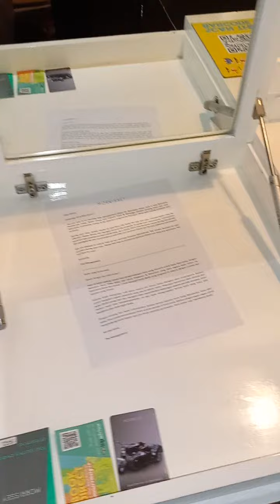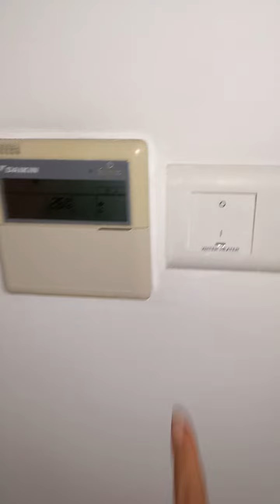Hotel Morrissey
one of the uniquely different style hotel in central jakarta wahid hasyim street.

it is a hotel and equipped with mini kitchen competed with utensil frying pan verious size, cuttlery, even microwave.

it has laundry room free to use
it has pool
it has gym